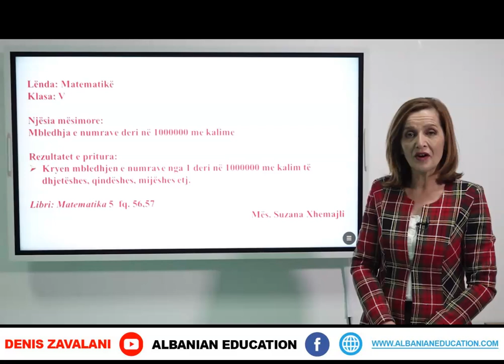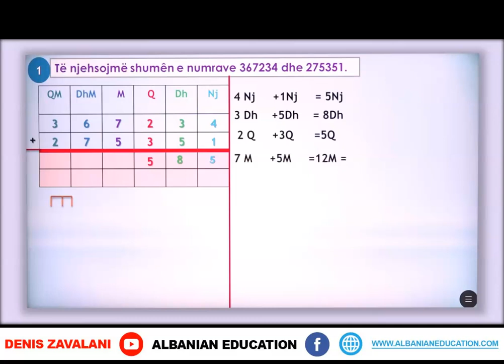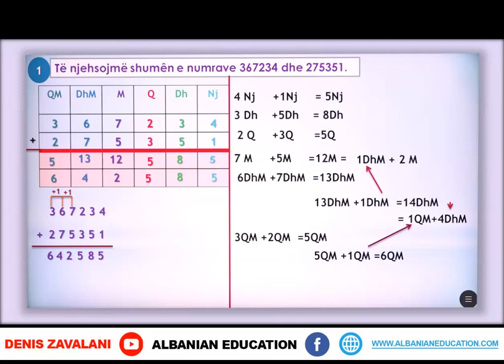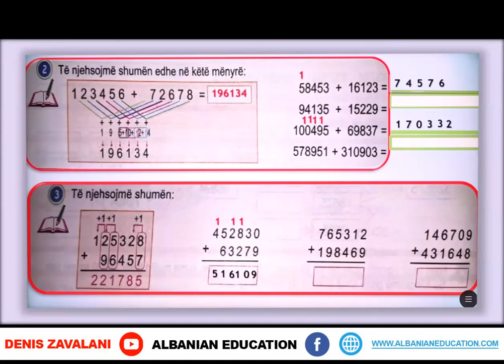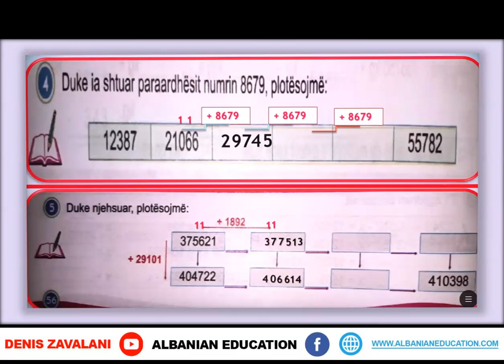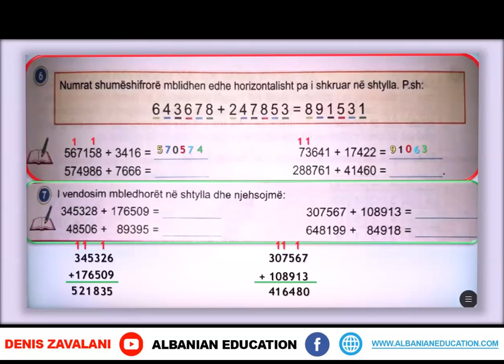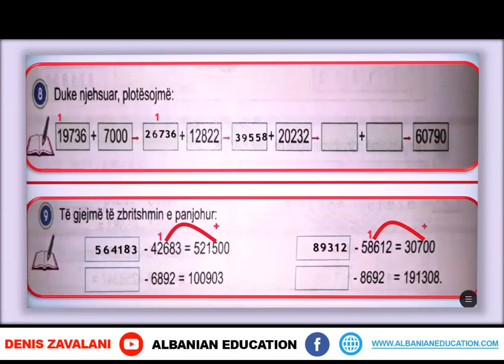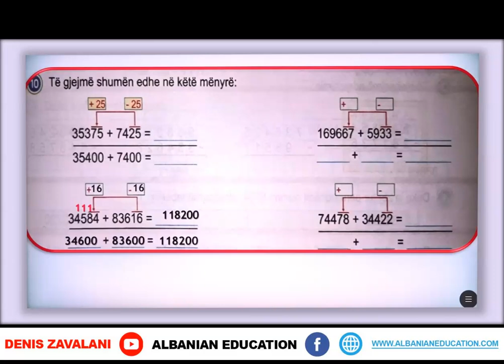5 02 045 Java e nëntë Matematikë Mbledhja e numrave deri në 1000000 me kalime